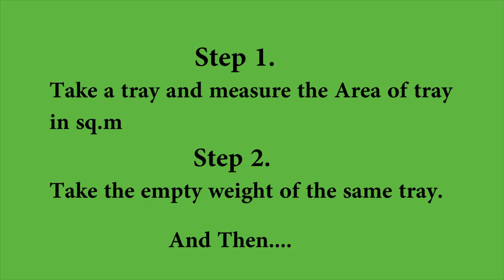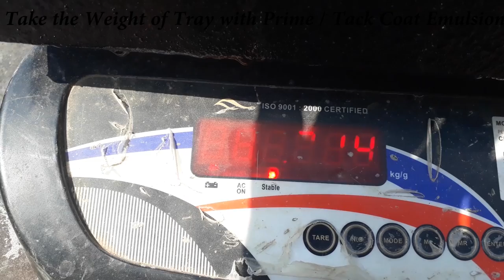Prime Coat / Tack Coat Rate of Application / Spreading Test | asphalt, Bitumen emulsion,Construction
Prime Coat / Tack Coat Rate of Application / Spreading Test | asphalt |, emulsion, bitumen emulsion test

Our post URLs -

asphalt meaning
what is asphalt
paver base
asphalt emulsion
wood primer
tack coat
car primer
metal primer
coat paint
wall primer
prime coat
primemc
primer paint
road and track
coat rack
emulsion
bitumen
asphalt
coast to coast
asphalt layers
how to apply primer paint
asphalt paving equipment
hot mix asphalt
asphalt base
asphalt coating
primed to paint
what does paint primer do
primer color paint
primer before paint
what is primer paint used for
define coat
asphalt tack coat
paint and primer
types of primer paint
asphalt tack
primer paint for wood
white primer paint
what color is primer
coating systems
primer paint for walls
primer vs paint
coating material
novolac
asphalt primer
undercoat paint
primer sealer paint
primer surfacer
white primer
when to use paint primer
primer paint for metal
asphalt prime coat
tack oil
water based primer paint
primer color
purpose of primer paint
purpose of primer
prime coat and tack coat
define asphalt
painters primer
what is tack
asphalt meaning in hindi
why use primer paint
what is the purpose of primer
prime coatings
asphalt concrete paving
top coat paving
hot mix asphalt paving
asphalt topping coat
asphalt paving temperature
primer construction
pavement base
prime paving
asphalt tack distributor for sale
asphalt tack coat sprayer
prime asphalt
coat system
what is the purpose of primer paint
how to make primer paint
hot mix asphalt temperature
cold asphalt paving
what is paint and primer
how much is primer paint
asphalt paving weather
vht prime coat
what is a good paint primer
mc coat
tack surface
asphalt tack sprayer for sale
what is paint primer for
system coat
asphalt prime coat and tack coat
construction work coats
prime coat coating systems
why use primer on wood
track coat
paint primer brands
asphalt road layers
tack coat sprayer for sale
bituminous road layers
used coats
tack distributor
bituminous asphalt coating
good paint primer
asphalt tack coat for sale
tack coat sprayer
bituminous prime coat application rate
asphalt coating materials
primer undercoat
road tacks
bituminous prime coat mc70
bitumen tack coat
asphalt base course material
tack coat price per gallon
what is paint primer made of
bitumen road layers
rate of bitumen emulsion
tack coat specification
asphalt tack sprayer
prime coat painting
how does paint primer work
tack oil for asphalt
asphalt application
what kind of paint primer should i use
prime coat specification
difference between cutback and emulsion bitumen
water primer paint
prime coat application
tack coat cost
bitumen paving
bitumen emulsion tack coat
asphalt emulsion seal coat
primer based paint
why primer is used b